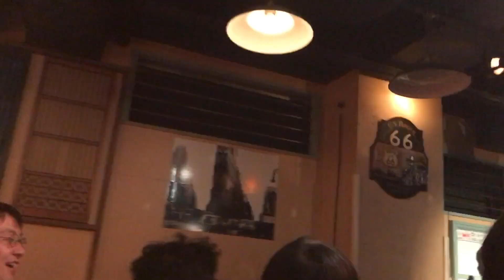眉村ちあき 20190309 リュウタロウ生誕祭 大阪LOFT PlusOne West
トコロトコロピピリウス
ナックルセンス
ブラボー
東京留守番電話ップ
荻窪選手権
サイコパス
ほめられてる！
開国だ
面会
書き下ろし主題歌
Queeeeeeeeeen
社歌
これホンマに眉村さんが作ったの？
スーパーウーマンになったんだからな！
インドのりんご屋さん
ピュア
ひとりぼっちのアイドル
即興
ピッコロ虫